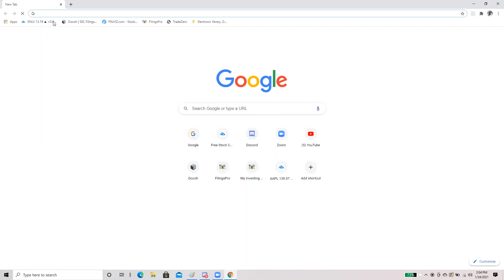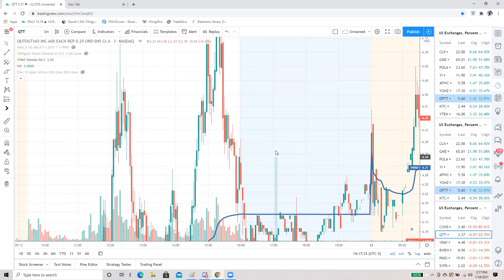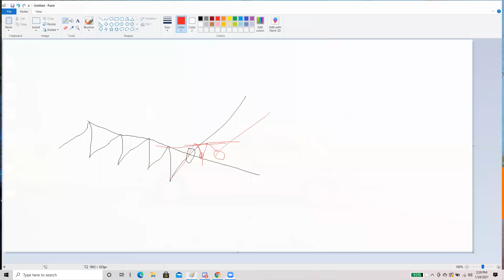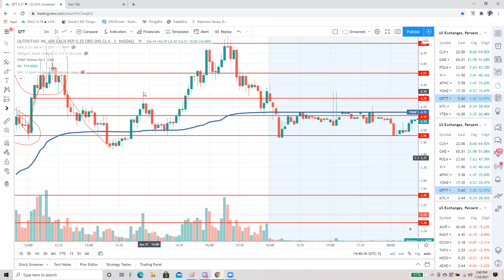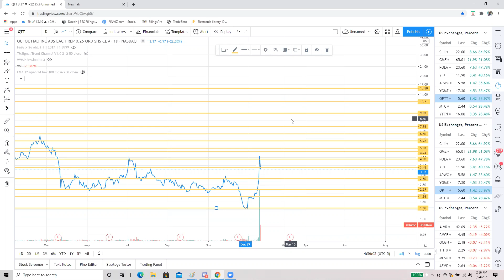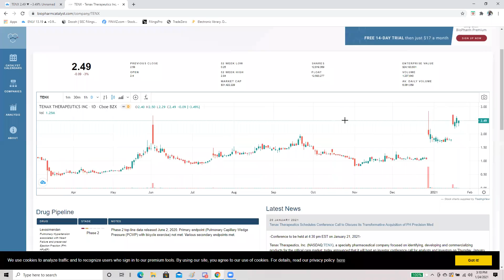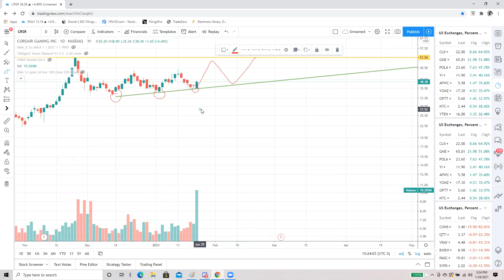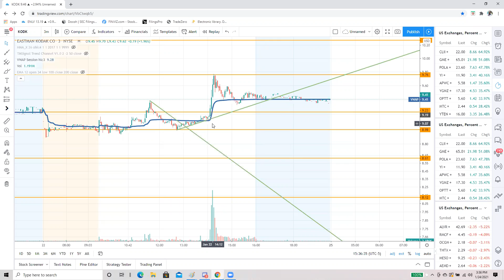ILM Traders Penny Stocks Trading Methodology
Penny stocks and low-priced shares are not right for everyone, despite the fact that they do have a lot of great attributes. They truly can turn a small investment into a large sum of money pretty quickly (but can just as quickly wipe those dollars out).1

For many people, the potential for big rewards does not outweigh the risks. Be honest with yourself, and do not feel bad about walking away from the entire concept. In general, this is often the best choice, because MOST situations involving penny stocks result in many investors taking losses.2

The good news is it is easy to avoid the catastrophic losses some investors make in trading penny stocks. The reason most investors are wasting their investment dollars is they are buying the wrong stocks, at the wrong prices, and usually for the wrong reasons. This leads them to hold on to such stocks for far too long.

For example, the vast majority of investors who buy penny stocks that trade on the over-the-counter (OTC) markets, will likely lose money. On the other hand, investors buying well known companies on regulated, major U.S. stock exchanges will more likely improve their odds of success. These are mainly serious companies, with proven business models.

Penny stocks, those with a price of less than five dollars per share, are likely to be companies that have fallen on hard times. Investors are signaling, through the price of the shares, that they have doubts the company will survive. If they did not have such doubts, the price of the stock would be higher. But if these companies have stocks on major U.S. exchanges, then they are demonstrating that they have enough resources and market knowledge to attract investors, and there is a chance they will turn their business prospects around. Successful penny stock investors know that what they need to look for are signs of a business turnaround.

Risk Money and Honest Guides
You should only invest in penny stocks with risk money or those funds that you can afford to lose. You also should only dip your feet into the waters of low-priced shares once you have gained significant knowledge, and have a strong stomach for the potential volatility, which can sometimes be found in the investments trading at the lowest prices.2

Follow someone who knows the industry very well. An expert can help you avoid mistakes, and you can learn from his or her experiences. These are true words, whether talking about penny stocks, home renovation, cooking, yoga, or otherwise. The caliber of your results will be directly proportionate to the caliber of your guide. There are a few potential mentors for you when you enter the world of low-priced penny stock trading. Some are (much) better than others.

Start by Paper Trading
You can avoid big mistakes by learning how to trade with the risk-free, no-money-required method of buying and selling low-priced shares, known as "paper trading." All you need is a pen and a piece of paper to keep track of imaginary trades in real stocks, using a portfolio of imaginary money.

This will probably be the best thing you will ever do in terms of penny stocks. By tracking imaginary profits on your imaginary paper trading, you can make a more knowledgeable jump into real money. This will also help you learn all the relevant penny stock lingo, learn from your mistakes, and appreciate all the things to look for when you try to find the next penny stock winners.

After you have paper traded for a couple of months, you will be much better in every respect when it comes to buying and selling speculative shares.

Decide Which Types of Companies You Will Focus On
Most investors make the mistake of investing their money in whatever is the latest "hot industry." You know the one — it is talked about in the news, your cab driver mentions it, your grandma calls you up to suggest you buy some...

The old expression goes, "buy what you know." If you are a medical scientist, you will have an advantage when trading biotech stocks.

Your Passion
Not sure which types of businesses allow you the greatest advantage? Just take a look at what industry publications you have a subscription to, or what your passion involves. Mountain biking? Deep sea diving? Gold mining? Fashion?

Typically people overlook their own industry, and instead focus on what they think will make the largest difference for them. In so doing, they give up a major pre-established advantage that they didn't even know they have already.

How Will You Generate Prospective Investments?
You need to find a source which is reliable and that you trust, and use that as a jumping off point to finding potential penny stock investments. In fact, you should probably have many sources.

NEVER trust any source 100 percent. Instead, use them simply to provide suggestions of prospective companies to watch. Then conduct your own analysis, make your own trades, and take full responsibility for the results.